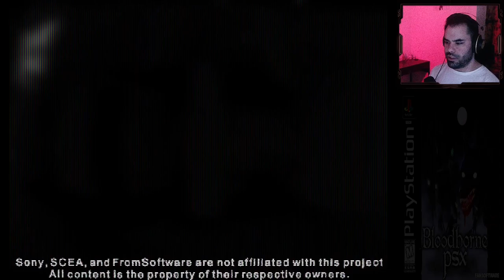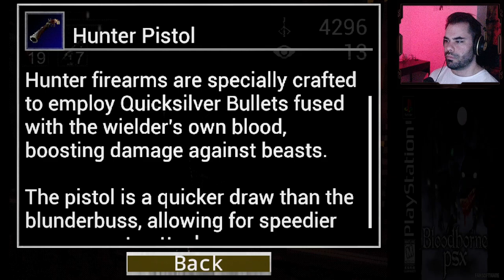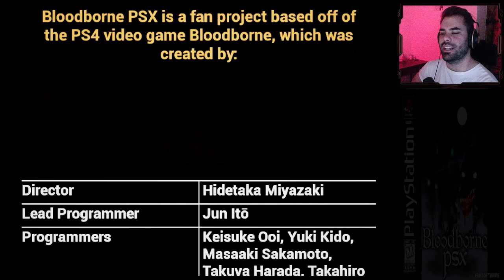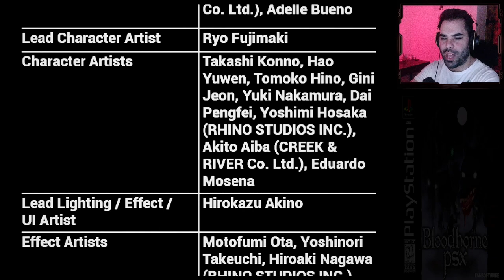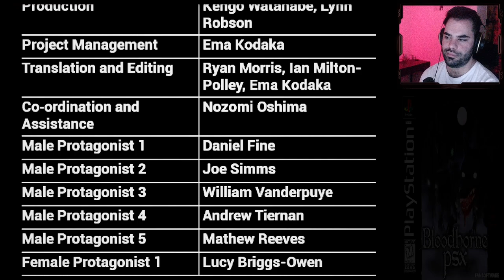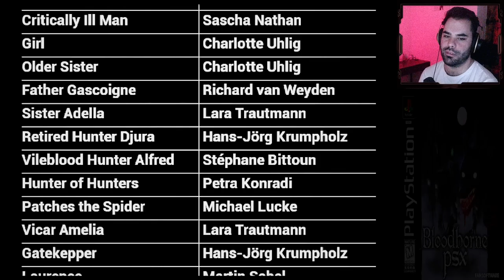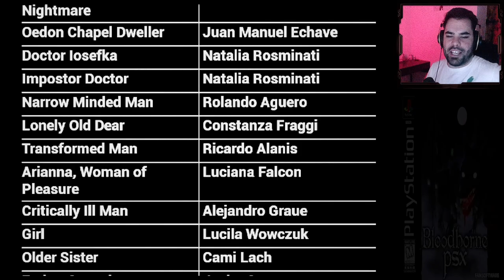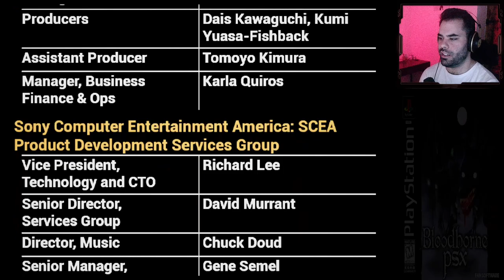Bloodborne psx | Part 2 END | Blind playthrough